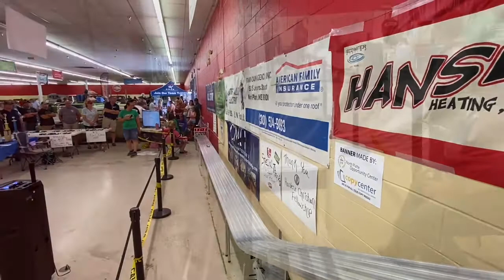Watch now: Platte River Cruise Night takes over downtown North Platte